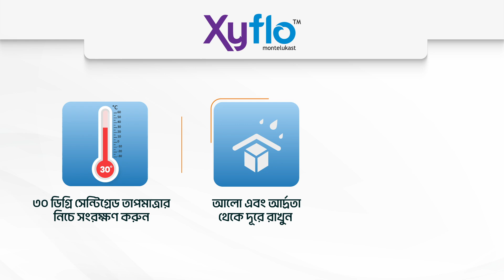Xyflo 10 mg Tablet I Product Information I Radiant Pharmaceuticals Limited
রেডিয়েন্ট ঔষধ নির্দেশিকাঃ জাইফ্লো ১০ মিগ্রা ট্যাবলেট | Product information & medicine instruction for Xyflo 10 mg Tablet

-  প্রতিটি Xyflo 10 ফিল্ম কোটেড ট্যাবলেটে রয়েছে মন্টিলুকাস্ট সোডিয়াম বিপি যা ১০ মিগ্রা মন্টিলুকাস্টের সমতুল্য।
- Xyflo 10 এ্যালার্জিক রাইনাইটিস এর উপসর্গ নিরাময়ে, ব্যায়াম জনিত শ্বাসনালীর সংকোচন ও প্রতিরোধে এবং  ক্রনিক এ্যাজমার চিকিৎসা নিরাময় ও প্রতিরোধে নির্দেশিত।
- Xyflo 10 ৩০ ডিগ্রি সেন্টিগ্রেড তাপমাত্রার নিচে সংরক্ষণ করুন। আলো এবং আর্দ্রতা থেকে দূরে রাখুন , ঔষধ শিশুদের নাগালের বাইরে রাখুন।

চিকিৎসকের পরামর্শ অনুযায়ী  ঔষধ সেবন করুন  এবং স্বাস্থ্যকর জীবন যাপন করুন।